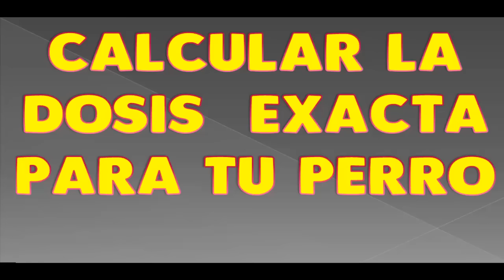🛑 Como DESPARASITAR un PERRO en tu CASA ⏭Aprende a DESPARASITAR PERROS Paso a Paso ✅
Como Desparasitar  un Perro Fácilmente y en tu Casa. En este Video aprenderás paso a paso como desparasitar un perro fácilmente , tu mismo y en tu casa, sin pagar honorarios Veterinarios.

Los parásitos internos no sólo afectan a las mascotas sino que además pueden ser transmitidos al hombre; lo que se denomina "Zoonosis "Los niños y las personas adultas que tienen sus defensas bajas son los más susceptibles de contagiarse.

Aprende en éste articulo como desparasitar a un perro fácilmente sin ir al Veterinario, de forma segura para tu perro y para tu familia, invirtiendo solamente el  valor de una coca cola o un café.

Más del 30% de los perros de las ciudades están parasitados por algunas de las especies de parásitos internos.

La acción de los parásitos en el interior del organismo del perro puede ocasionar los siguientes síntomas: disminución del apetito, pérdida de peso, infertilidad, problemas digestivos como vómitos y diarreas, problemas de piel y pelo como dermatitis alérgica y excesiva caída del pelo.

Como proceder para desparasitar a un cachorro

Los cachorros deben comenzar a desparasitarse a los 15 o 20 días de nacidos, se deben utilizar antiparasitarios en gotas que pueden contener algunos de las siguientes drogas o sus combinaciones: Albendazol, Levamisol, Fenbendazol, Pamoato de Pyrantel, Febantel, Oxantel y Praziquantel.

•La dosis se calcula teniendo en cuenta el peso exacto de cada animal. Debes pesar a tu cachorro, y según el producto que tengas, debes calcular la dosis de acuerdo a lo que indique el prospecto correspondiente. Se repite 3 días consecutivos la misma cantidad.

•Luego cada 15 días se procede a pesar al cachorro para calcular nuevamente la dosis y se le suministra 3 días consecutivos otra vez. Este procedimiento se repite hasta cumplidos los 3 o 4 meses de edad.

Como proceder a desparasitar a un perro adulto

Se desparasitará cada 3 meses con antiparasitarios en comprimidos calculando la dosis de acuerdo al peso de cada perro. Todos los perros deben desparasitarse cada 3 o 4 meses como mínimo, toda la vida.

Pesa a tu perro, lee el prospecto del "Antiparasitario" que hayas comprado, calcula dosis y procede a suministrársela.

Puedes dárselo solo o con un trocito de carne, queso o cualquier otro alimento.

Otras Medidas importantes para prevenir el contagio de parásitos en los perros

1.Evitar que los perros ingieran roedores o animales muertos en las zonas rurales, ya que normalmente pueden ser portadores de numerosas larvas y quistes de diferentes parásitos.

2.Retirar continuamente los excrementos de los perros de la vía pública.

3.Construir perreras y criaderos de perros con caniles con drenajes y buenos sistemas de ventilación e iluminación para disminuir la carga de parásitos en éstos lugares.

4.Realizar análisis de materia fecal a los perros para saber los tipos de parásitos más prevalentes en cada zona y así poder combatirlos efectivamente.

5.Extremar los hábitos de higiene personal y del ambiente cuando se convive con una mascota.

6.Disminuir lo máximo posible la cantidad de perros vagabundos por medio de castraciones masivas y educación de los propietarios a fin de concientizar sobre la tenencia responsable y el bienestar animal.

José Arca
Médico Veterinario de
Pequeños Animales